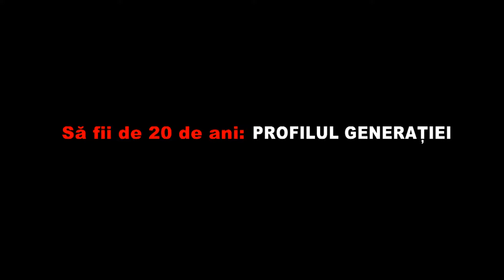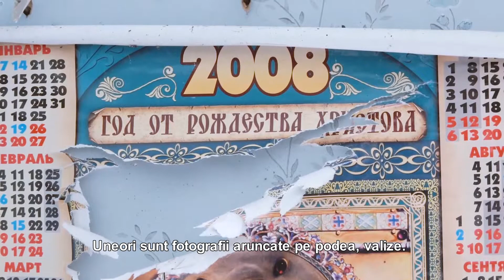Fotograf care redă satele părăsite